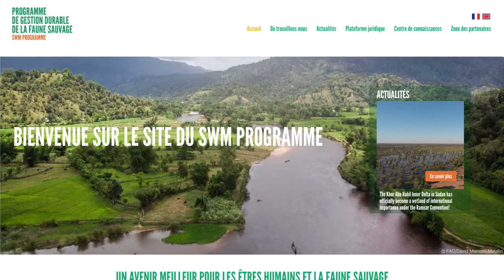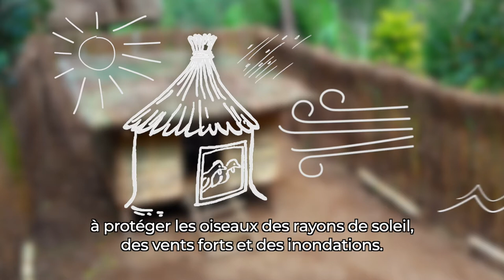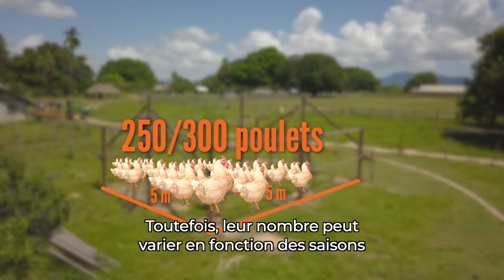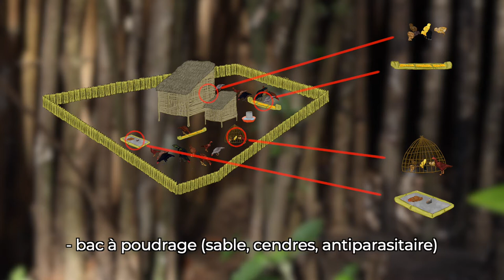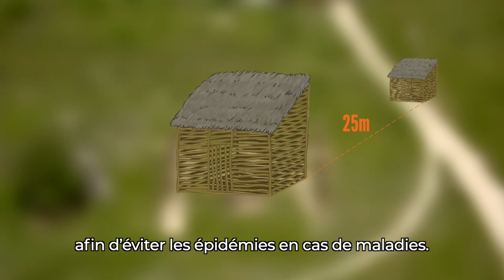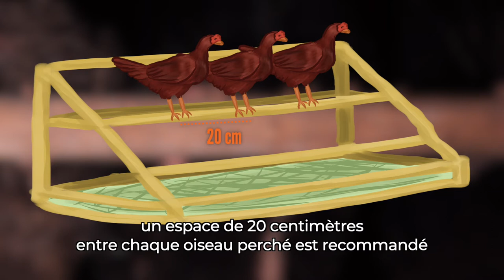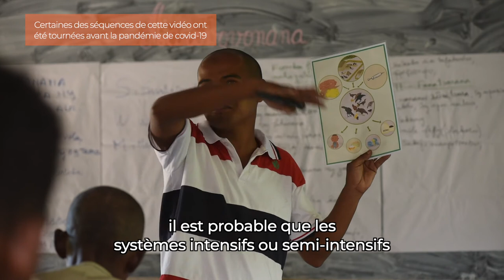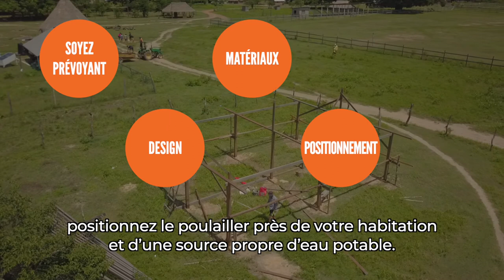Vidéo de formation #3 – Poulaillers